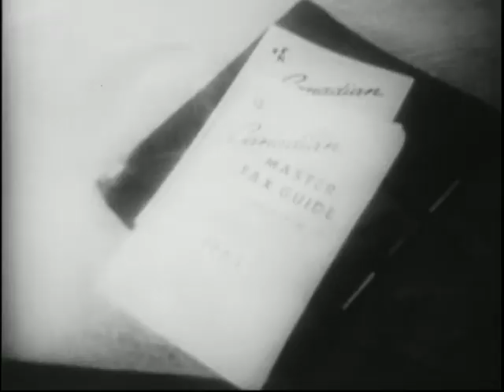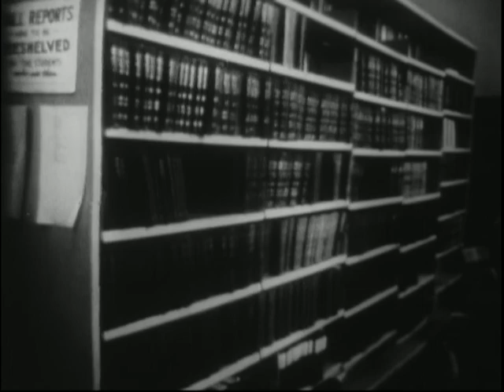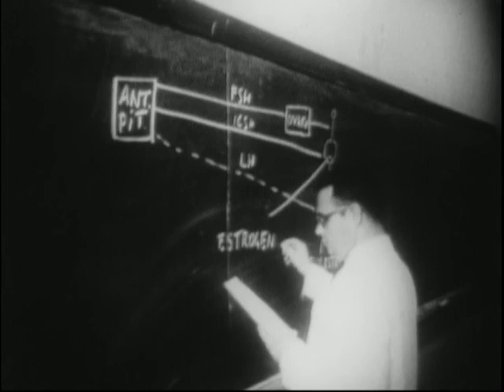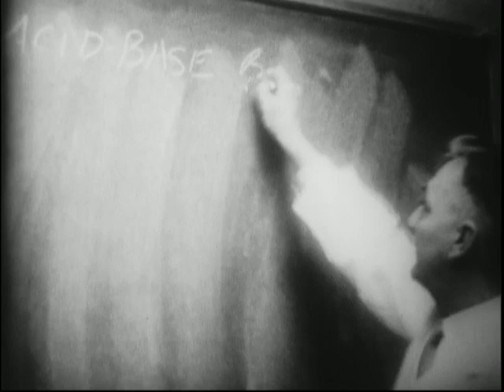The Dalhousie Story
Item is a television broadcast called "The Dalhousie Story."  The production was presented by SCOPE, a program produced by CJCH Halifax. Digitized from 16 mm film.

Photography and editing: Tom Cal
Audio: Ira Backman
Written and narrated by Joe King
Studio direction by Maurey Jackson

See UA-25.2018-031, Film Reel 8.